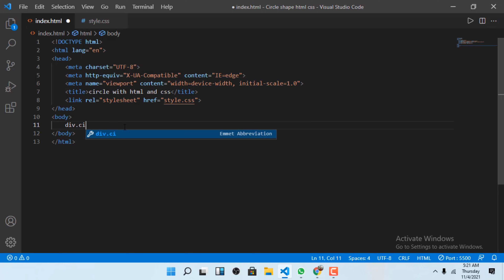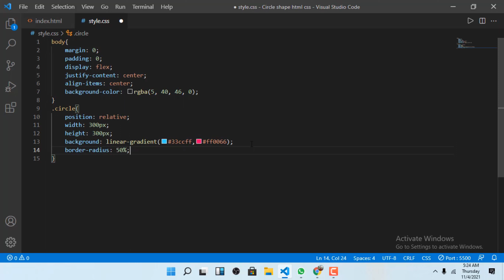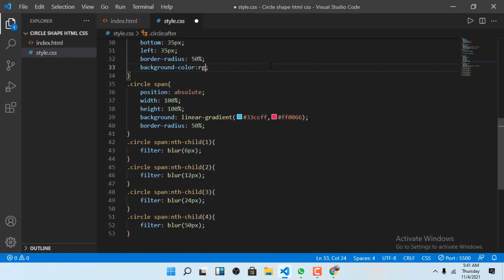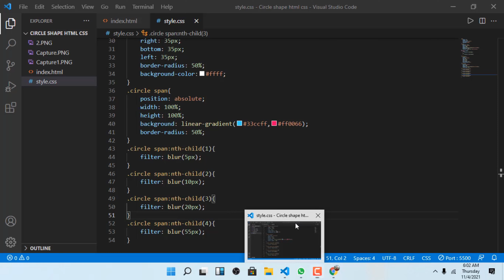Css animation || Create animation circle using css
In this video you learn html and css animation effects